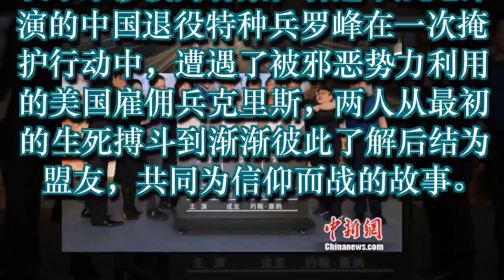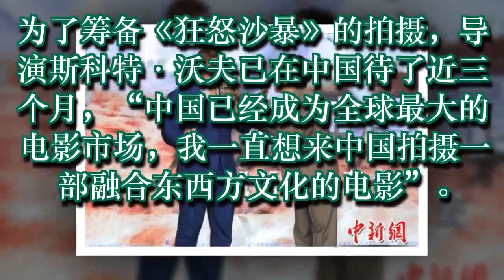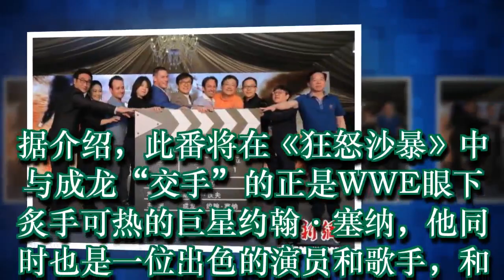成龙新片《狂怒沙暴》宣布开机 将演退役特种兵